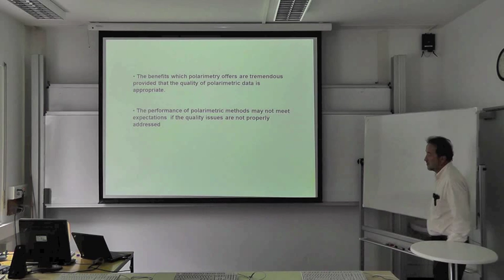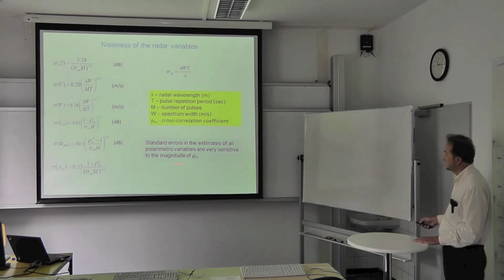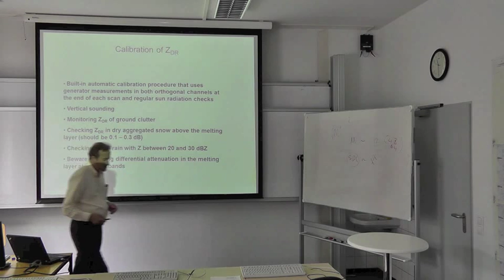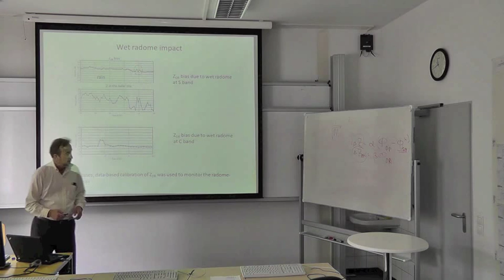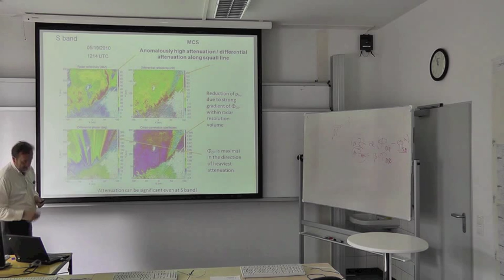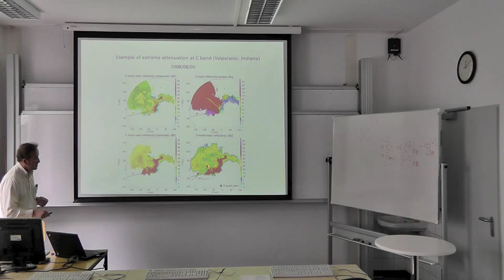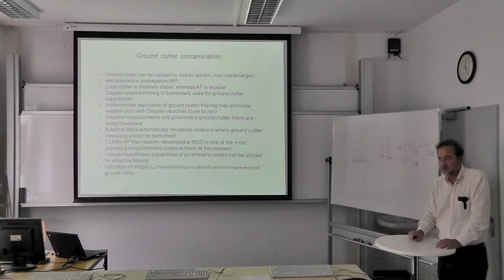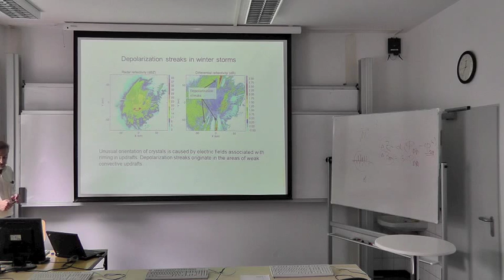Alexander Ryzhkov Measurement Errors and Quality of Polarimetric Radar Data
This lecture is the third in a series of six lectures on the use of polarimetric radar for meteorological purposes. The lecture was held in the meteorological institute of the University of Bonn on July 11th 2012. Dr. Ryzhkov is one of the world's leading scientists in the field of radar meteorology.

Lesson 4 provides insights into the difficulties of using polarimetric radar for meteorological applications, such as attenuation, wet radome and many other problems that users should be aware of, as well as correction methods.